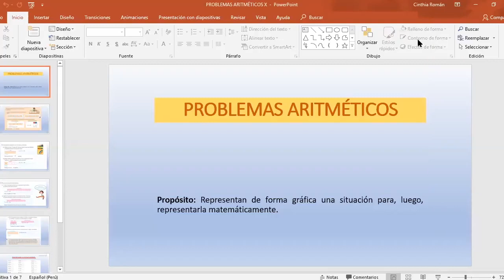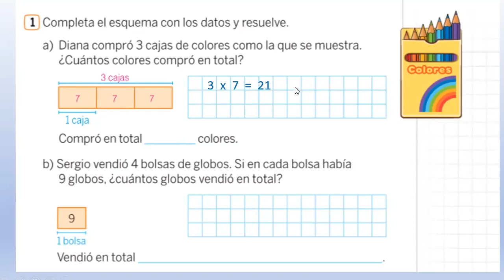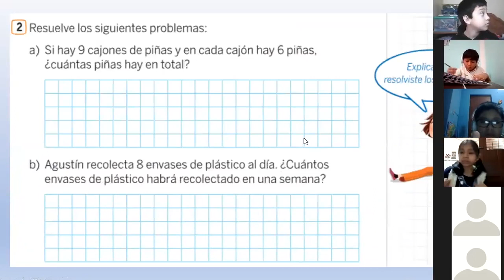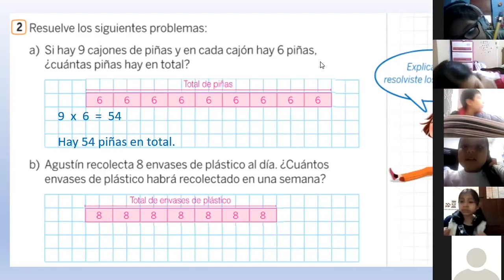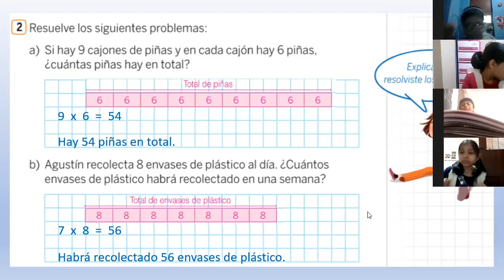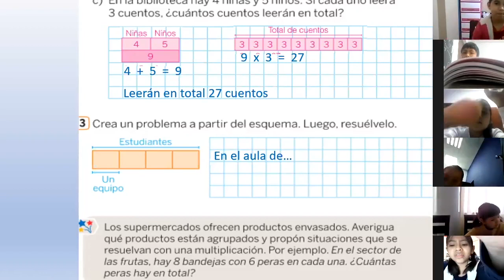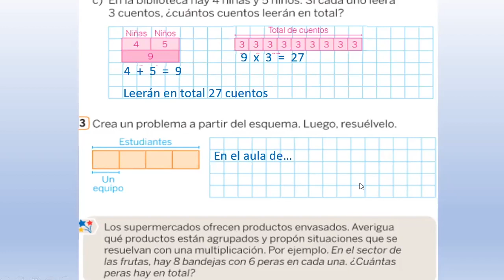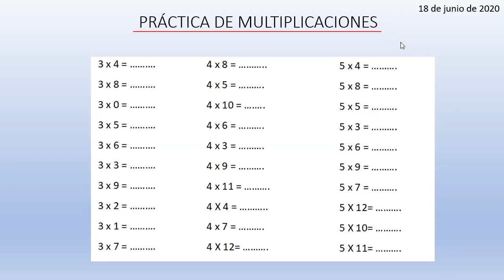Tema: Problemas aritméticos x Grado: 3ero Curso: Matemáticas Prof: Cinthia Román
Tema: Problemas aritméticos x
Grado: 3ero
Curso: Matemáticas
Prof: Cinthia Román